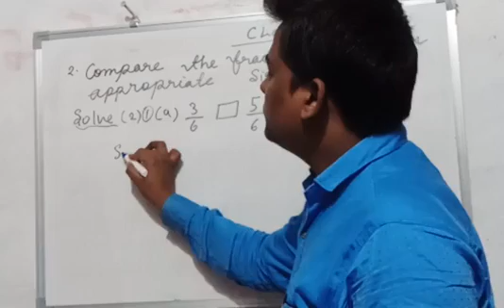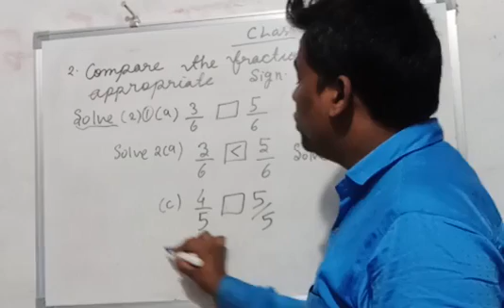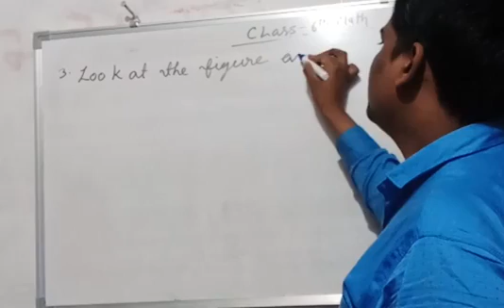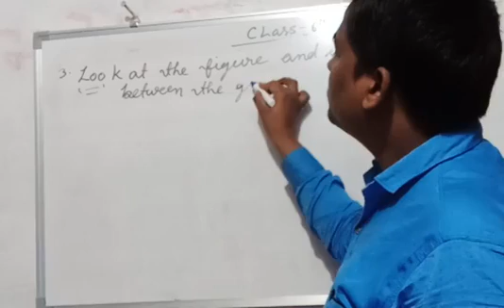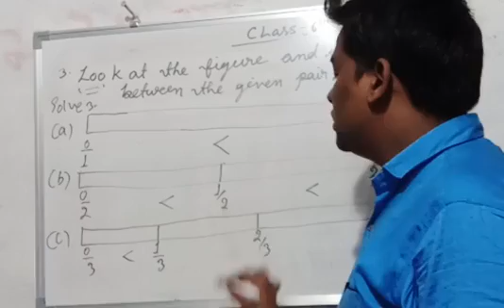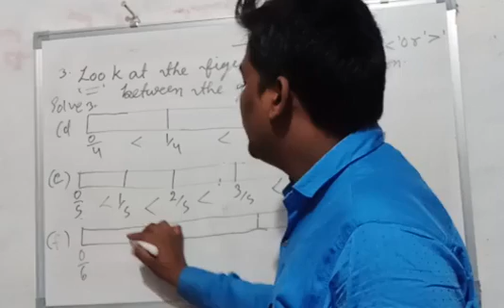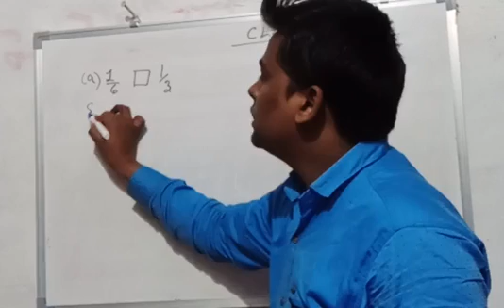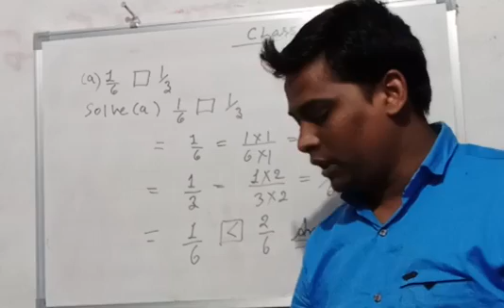Class 6 Mathematics